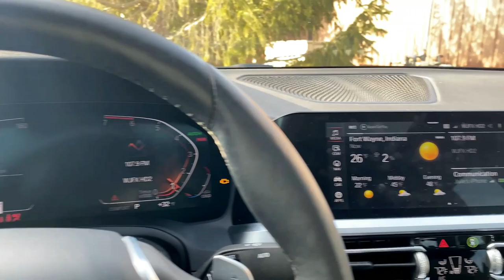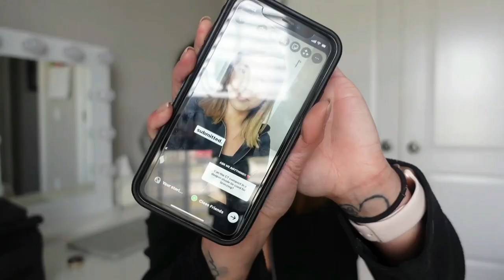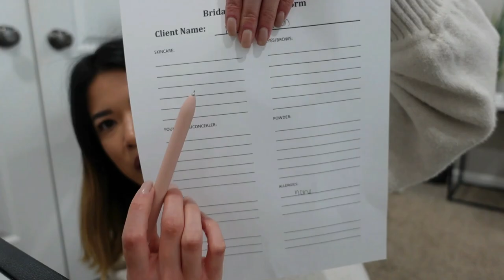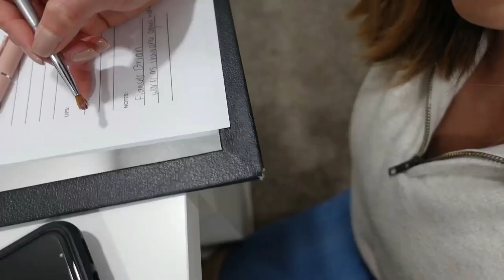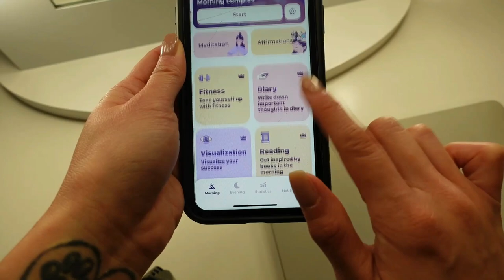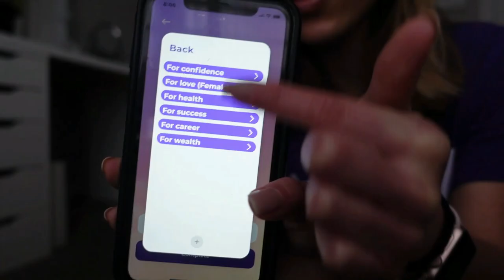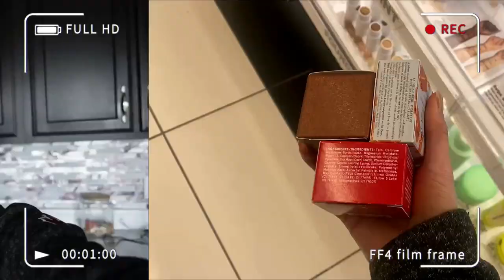MUA VLOG: Bridal previews, Sephora haul + Instagram Q&A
Follow me around for a weekend in my life as a makeup artist! :) Starting off at my office job, answering an Instagram Q&A, tackling 3 makeup appointments, and then restocking makeup kit essentials at Sephora.

AMAZON STOREFRONT

TIMESTAMPS:
00:00 Office job + Instagram Q&A
13:41 Super thanks shoutout :)
15:33 Bridal previews
24:52 Meditation + Makeup shopping
32:28 Kit depotting + podcast makeup